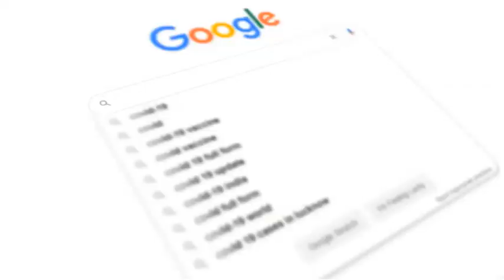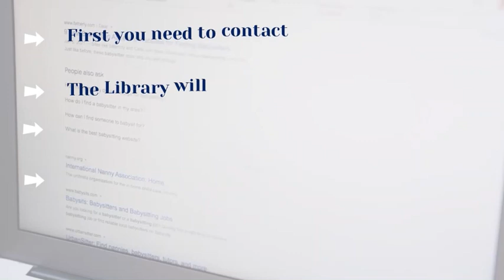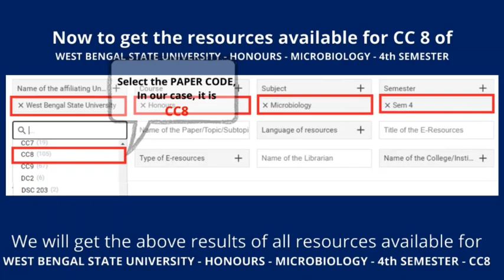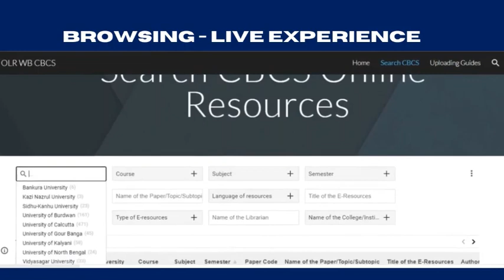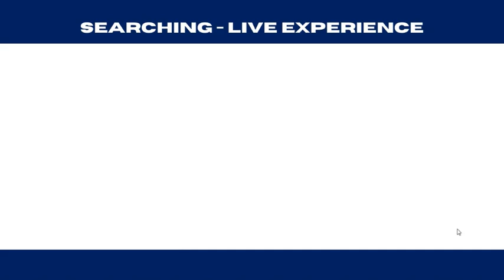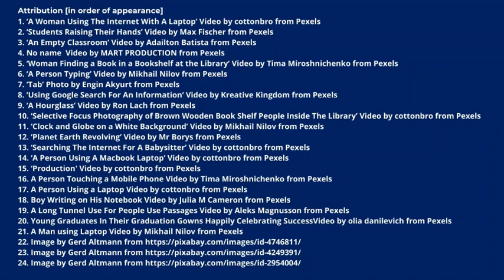Searching @ WBCLOLR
Government aided College Libraries across the State have initiated WBCLOLR a collaborative database of online learning resources which is organized according to undergraduate CBCS syllabus of different Universities of WB. It aims to provide open online learning resources to the students.
The video describes how to search and browse the resources available for the students.
Attribution [in order of appearance]
1. ‘A Woman Using The Internet With A Laptop’ Video by cottonbro from Pexels
2. ‘Students Raising Their Hands’ Video by Max Fischer from Pexels
3. ‘An Empty Classroom’ Video by Adailton Batista from Pexels
4. No name  Video by MART PRODUCTION from Pexels
5. ‘Woman Finding a Book in a Bookshelf at the Library’ Video by Tima Miroshnichenko from Pexels
6. ‘A Person Typing’ Video by Mikhail Nilov from Pexels
7. ‘Tab’ Photo by Engin Akyurt from Pexels
8. ‘Using Google Search For An Information’ Video by Kreative Kingdom from Pexels
9. ‘A Hourglass’ Video by Ron Lach from Pexels
10. ‘Selective Focus Photography of Brown Wooden Book Shelf People Inside The Library’ Video by cottonbro from Pexels
11. ‘Clock and Globe on a White Background’ Video by Mikhail Nilov from Pexels
12. ‘Planet Earth Revolving’ Video by Mr Borys from Pexels
13. ‘Searching The Internet For A Babysitter’ Video by cottonbro from Pexels
14. ‘A Person Using A Macbook Laptop’ Video by cottonbro from Pexels
15. ‘Production' Video by cottonbro from Pexels
16. A Person Touching a Mobile Phone Video by Tima Miroshnichenko from Pexels
17. A Person Using a Laptop Video by cottonbro from Pexels
18. Boy Writing on His Notebook Video by Julia M Cameron from Pexels
19. A Long Tunnel Use For People Use Passages Video by Aleks Magnusson from Pexels
20. Young Graduates In Their Graduation Gowns Happily Celebrating SuccessVideo by olia danilevich from Pexels
21. A Man using Laptop Video by Mikhail Nilov from Pexels
22.
23.
24.